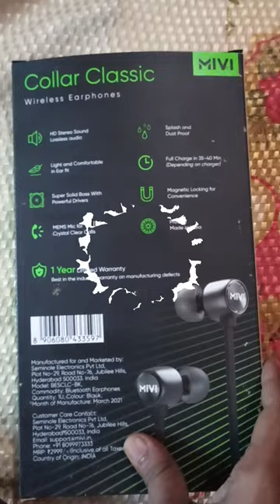Unboxing MIVI Collar classic wireless earphone#short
Tech gaurav g